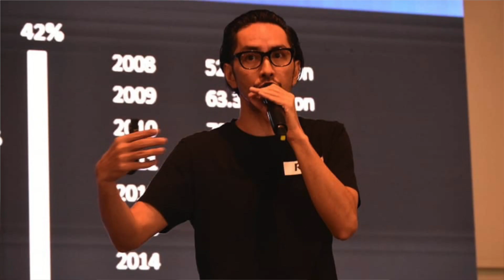Songwriting Tips from Famous Songwriters like Rico Blanco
Rico Blanco renowned Filipino songwriter, record producer and former member of the rock band River Maya shares his songwriting process, songwriting advice for beginners. He also talks about how he worked on his albums Galaktik Fiestamatik and Dating Gawi.